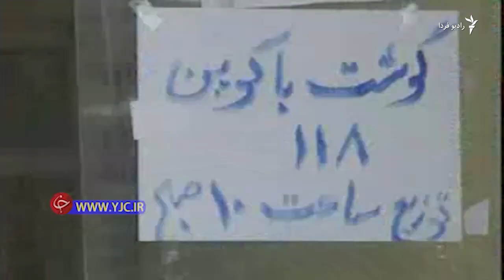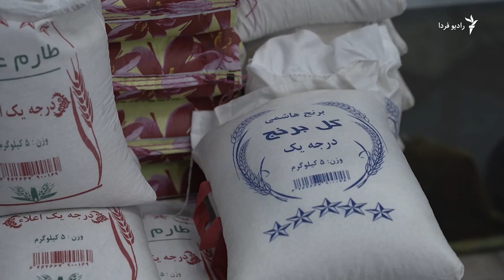ترجیح کالا‌برگ به‌ ارز ترجیحی